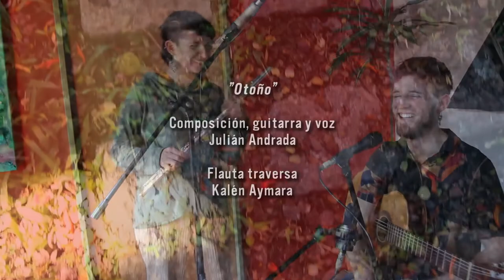"Otoño"- Julián Andrada y Kalen Aymara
Composición, Guitarra, Arreglo de flauta y Voz: Julián Andrada
Flauta traversa y arreglo de flauta: Kalen Aymara

Registro audivisual y edición de video: Julián Cardoso
Grabación y mezlcla: Gabriel Ferreyra

Gracias a todas las personas que me incentivaron a realizar este video y a todas las que formaron parte del mismo, eternamete agradecido.